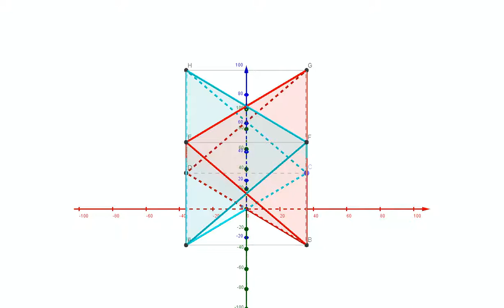Tour of Tetrahedral Stella Octangula.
Stella octangula (aka stellated octahedron) formed from two tetrahedra that describe the vertices of a square.

NOTE: For best results, right click on the video and select "Loop" to run the simulation on a continuous smooth loop.